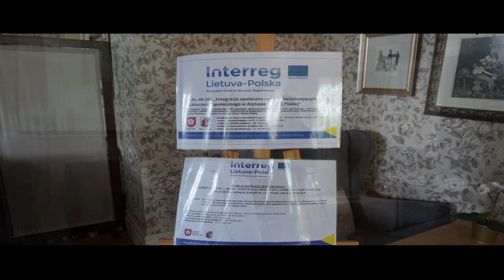Podsumowanie projektu Interreg Litwa-Polska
Zachęcamy do obejrzenia filmowego podsumowania projektu transgranicznego
 Interreg Litwa-Polska, którego działania były realizowane przez ostatnie półtora roku. 🇱🇹🇵🇱
ℹ️ Do skutków trwałych projektu możemy zaliczyć: remont dwóch siedzib seniorów
 w Alytusie i Białej Piskiej, wyposażenie ich w niezbędny do prowadzenia działalności
 sprzęt komputerowy i grający, wybudowanie podjazdu dla niepełnosprawnych przed
siedzibą w Białej Piskiej i publikacja z sekretnymi przepisami seniorów obu miast.